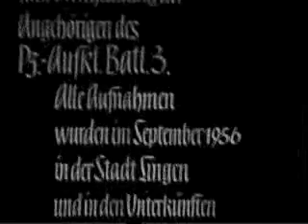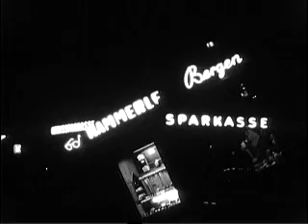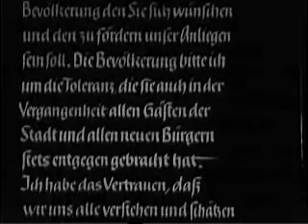Ausbildungsfilm der Bundeswehr – Lingen: Die Garsinonsstadt (1957)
Ausbildungsfilm der Bundeswehr – Lingen: Die Garsinonsstadt (1957) (V0035)